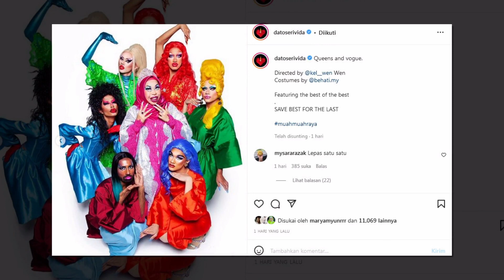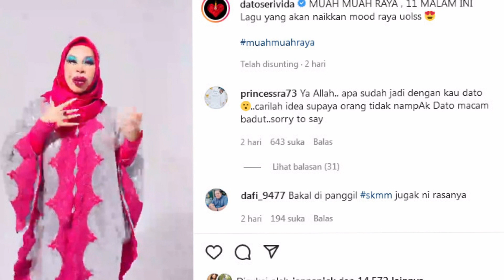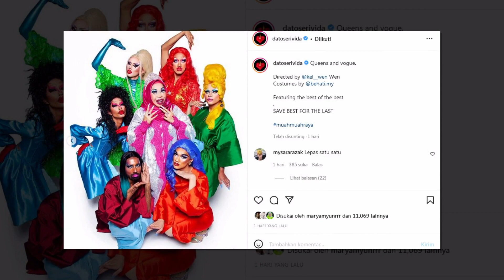SELEPAS ALIFF SYUKRI ,DATUK SERI VIDA PULA KENA KECAM 'MUAH MUAH RAYA' ADA UNSUR 'DRAG QUEEN'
Sumber : Instagram DATUK SERI VIDA , Myartis